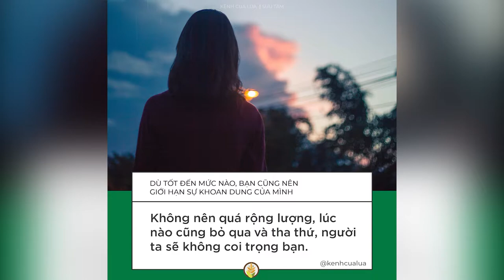Dù Tốt Đến Mức Nào Bạn Cũng Nên Giới Hạn Sự Khoan Dung Của Mình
NHỮNG QUYỂN SÁCH HAY:
Bạn Đắt Giá Bao Nhiêu?
Tuổi Trẻ Đáng Giá Bao Nhiêu ?